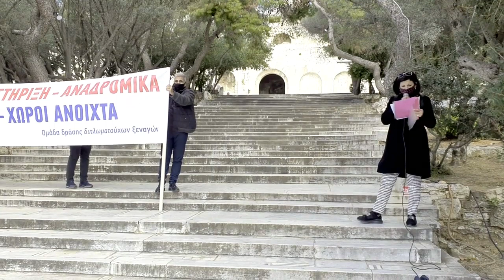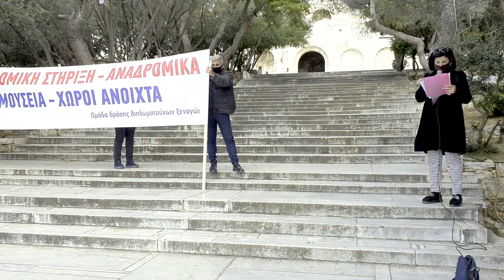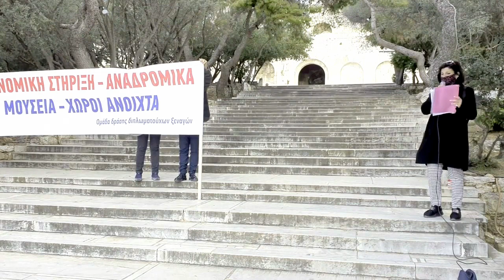Η ΑΙ. ΣΤΑΜΑΤΟΠΟΥΛΟΥ ΣΤΗΝ ΚΙΝΗΤΟΠΟΙΗΣΗ ΤΩΝ ΞΕΝΑΓΩΝ